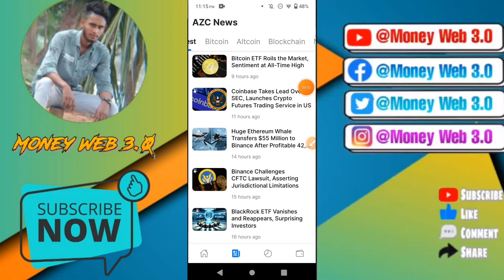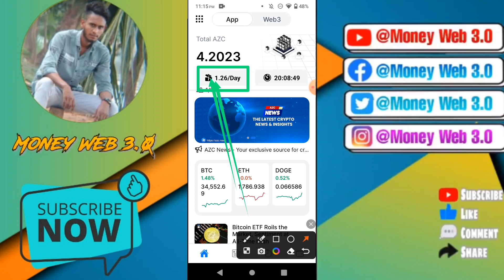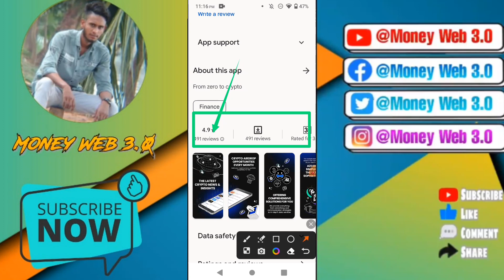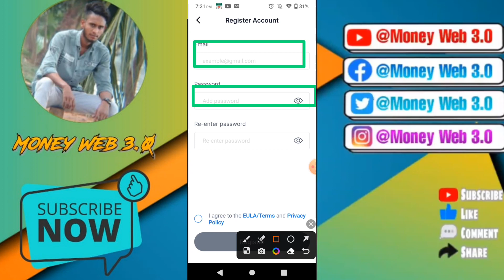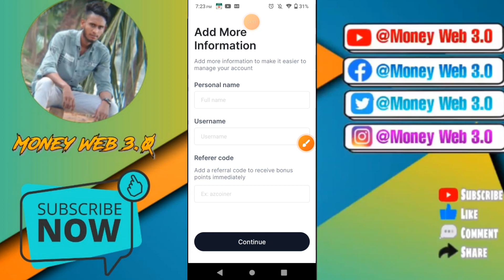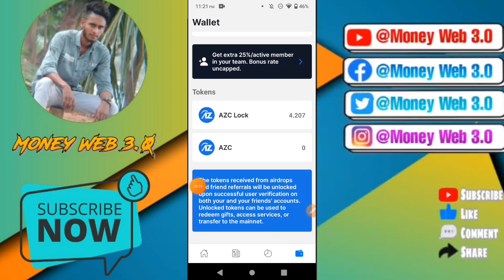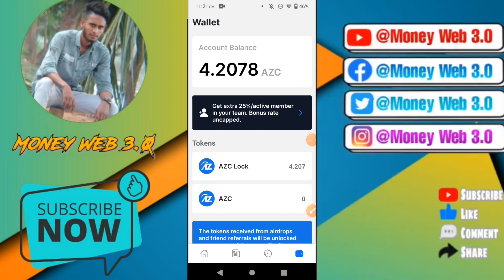Az Coiner Mining || সম্পূর্ণ ফ্রি মাইনিং || 1 Az = $5 || Money Web 3.0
Topics Covre
free money
earn free crypto
earn free bitcoin android

cryptocurrency income free Bangla,

new airdrop, Free airdrop on Trust Wallet 2023 Online income bd payment bkash Online income apps in bangladesh 2023

Instant Withdraw Airdrop 2023 New Wallet Airdrop Today Instant Exchange Airdrop Airdrop Income Bangla

Earning tutorial

Earn money

Exchanger offer

Online income